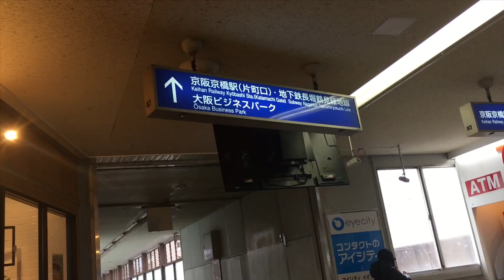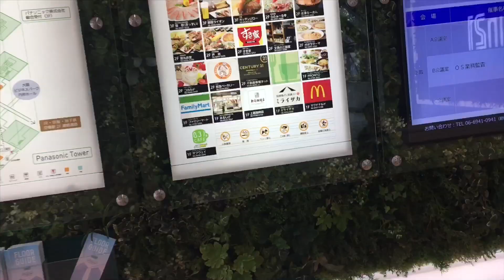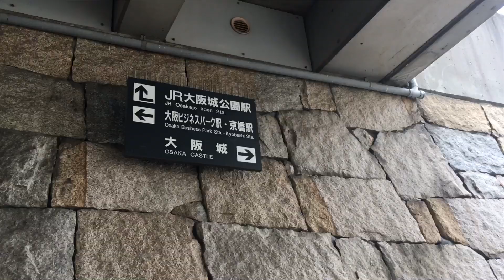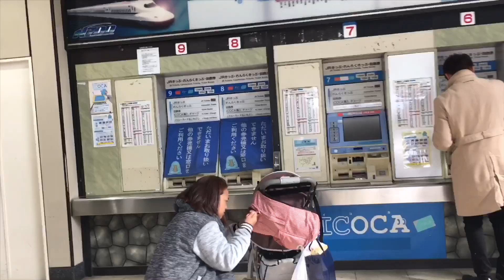OSAKA JAPAN | OSAKA CASTLE | tinuruan ako sumayaw ng aking sister😂 | Japan Vlog